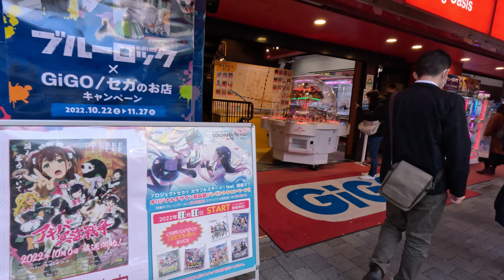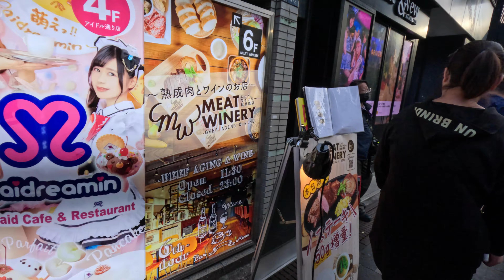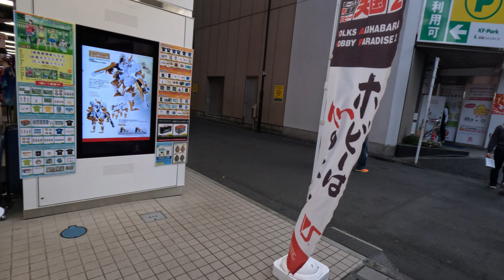Explorando el paraíso de los videojuegos y anime | AKIHABARA TOKIO JAPON [4K]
¡Bienvenidos nuevamente a 4K Japan Space! En este vídeo, explore la ciudad de los videojuegos, retro games, maid cafes, anime y mucho más: Akihabara, Tokio, Japón. Espero que disfrutes del paseo virtual en vídeo 4K.

Map: shorturl.at/abuy4

Hazme saber en la sección de comentarios si hay algún lugar en particular de Tokio o sus alrededores que te gustaría ver para filmarlo y traértelo en el próximo video.